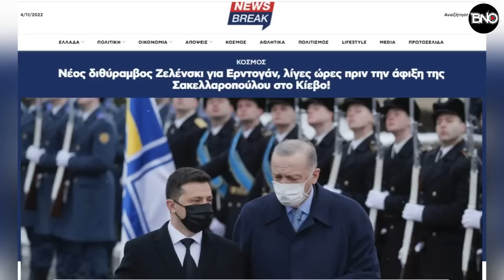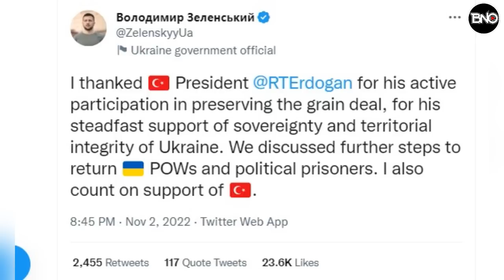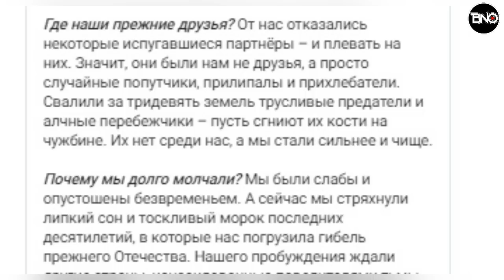Zelensky'den Kiev'de Yunanistan Cumhurbaşkanına Türkiye Ayarı!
00:00 HABER ÖZETLERİ
00:37 Zelensky'nin  hareketi Yunanistan’ı karıştırdı! Yunan Cumhurbaşkanına Erdoğan ayarı!
02:02 KKTC’nin Türk devletleri teşkilatına katılacağı açıklandı! Yunan basını yaklaşan tehlikeyi duyurdu
05:15 Medvedev: Ukrayna'da "Şeytanla kutsal bir savaş yapıyoruz derken Ukrayna şeyh şamil taburunu kurdu
07:33 KHAN Balistik Füze Sisteminde ilk ihracat Endonezya’ya!
09:01 Türkiye'ye satışı yasaklanmıştı! Ukrayna'yı vuran İran SİHA'larında "Avusturya malı" motorlar çıktı